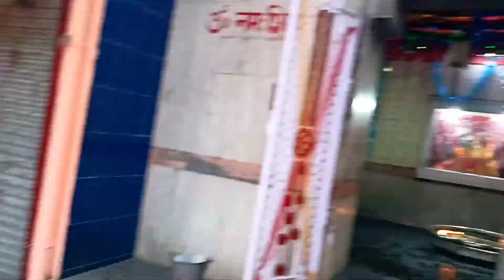behan se ladayi hogyi